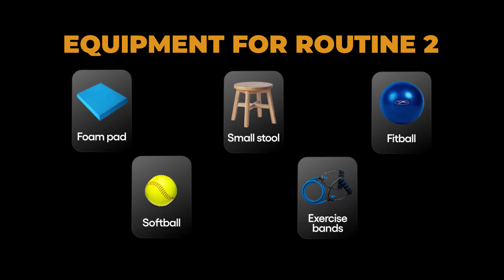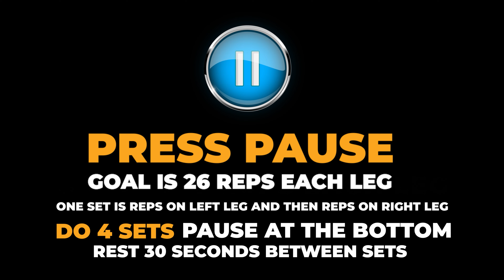Phase 3 Routine 2 Follow Along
This at-home routine builds on the exercises and muscle memory of the Phase 2 routines. Fun edging and leg flexing ski moves are practiced to simulate ski turning, slope traversing and hockey stops.

Coordination of the upper body and lower body movements used in skiing are worked.

Every exercise is directly related to muscle memory used in skiing.